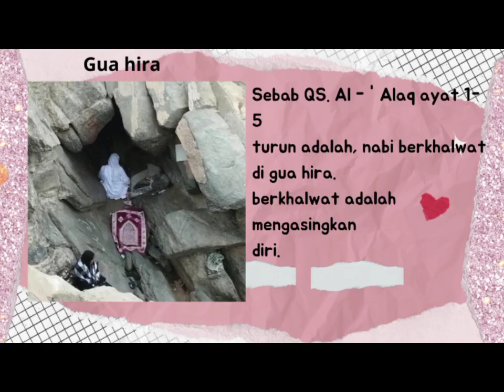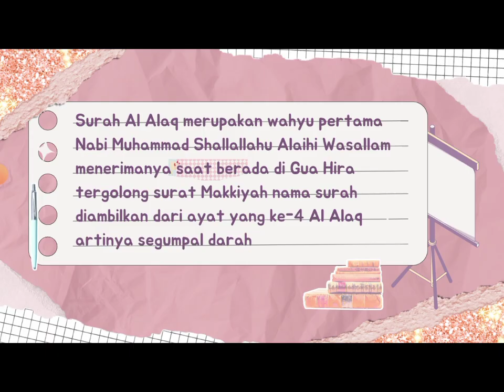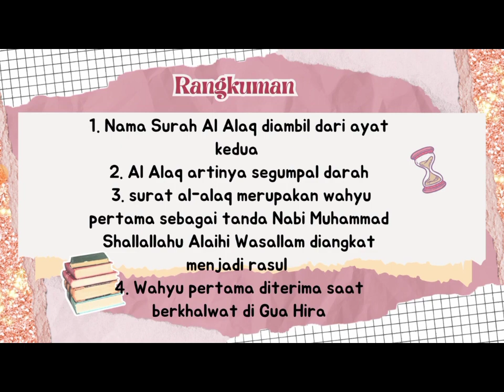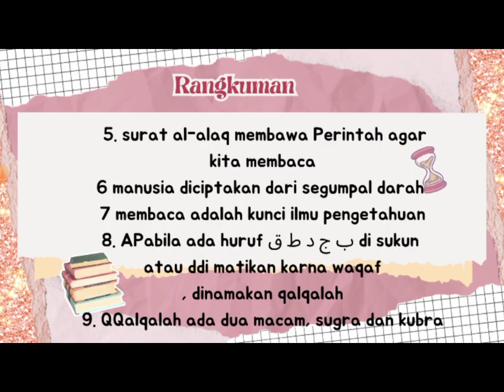belajar bersama pai bab 1 😀🤗